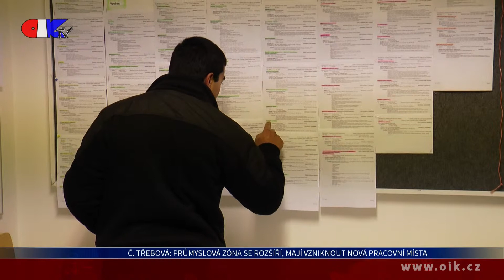Česká Třebová: Průmyslová zóna se rozšíří, mají vzniknout nová pracovní místa